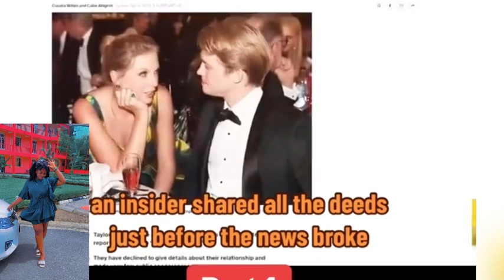Taylor Swift And Gracie Abrams in New York City with Travis Kelce Taylor’s Boyfriend,welcome to NYC